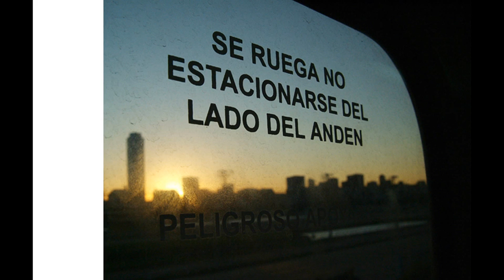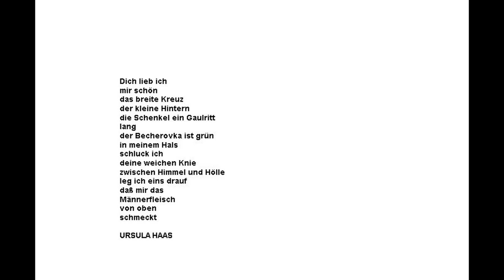Porteno | klauslange.net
an unexpected journey | dich lieb ich mir schön